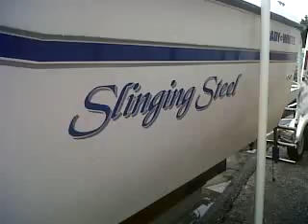Grady White 25 pro walk around on trailer